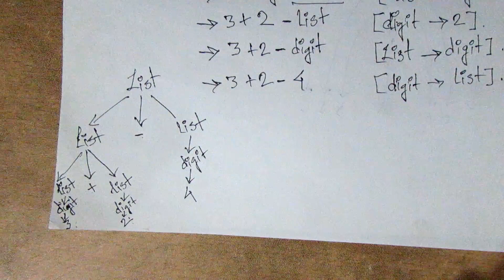Leftmost Derivation | Context Free Grammar | CFG | Lecture 43| Theory of computation Bangla Tutorial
Playlist Link
Theory of computation Bangla Tutorial

Given a derivation tree for a word, you can "implement" it as a sequence of productions in many different ways. The leftmost derivation is the one in which you always expand the leftmost non-terminal. The rightmost derivation is the one in which you always expand the rightmost non-terminal.Mar 23, 2016

A short introduction on how to do leftmost and rightmost derivation on a context free grammar! ... Grammars ...

Leftmost and Rightmost Derivations. At any stage during a parse, when we have derived some sentential form (that is not yet a sentence) we will potentially have two choices to make: which non-terminal in the sentential form to apply a production rule to; which production rule for that non-terminal to apply. Eg. in the above

Leftmost and Rightmost Derivations. Now consider the grammar. G = ({S, A, B, C}, {a, b, c}, S, P) where. P = {S goes to ABC, A goes to aA, A goes to empty string , B goes to bB, B goes to empty string , C goes to cC, C goes to empty string }. With this grammar, there is a choice of variables to expand. Here is